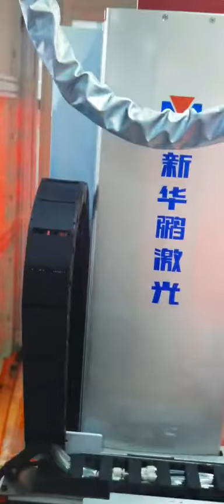With assembly line Double station ；3000watt Laser welding machine for Automotive Power Battery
We specialize in  laser cutting machine,laser marking machine and  laser welding machine since 2010.

Widely used in：
1.Lithium battery industry
Lithium battery
Power battery
Pack battery
2.Metal processing
Stainless steel
Aluminum alloy
Carbon steel
Iron
3.Kitchenware, home appliances, sheet metal industry

We are sincerely hope that you might benefit from this machine

Best regards,